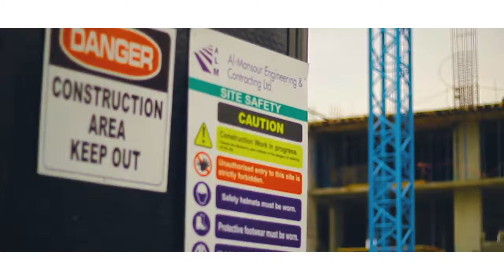PERIWINKLE LUXURY ESTATES - THE QUEEN OF PREMIUM REAL ESTATE IN NIGERIA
It was a pleasure to have worked on this ongoing project with the Periwinkle brand. We were intrigued by the dedication and attention to detail with which this project is being executed. We cant wait to show you guys what the final finished project will look like. Stay with us through this journey